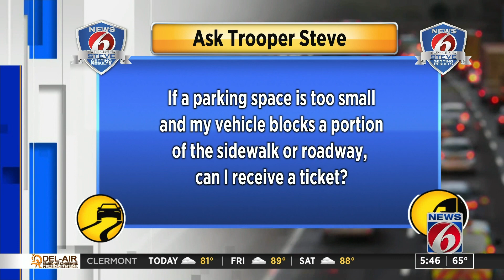Can I be ticketed if my vehicle is larger than the parking spot?